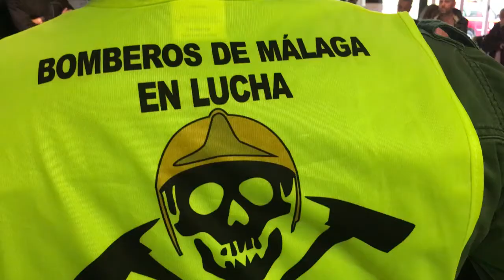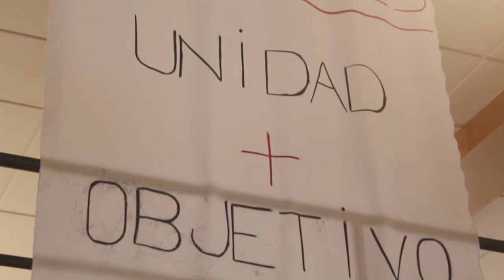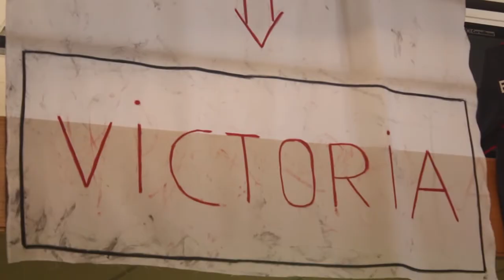IU muestra el apoyo "sin fisuras" a los bomberos de Málaga, que llevan unos 130 días de encierro